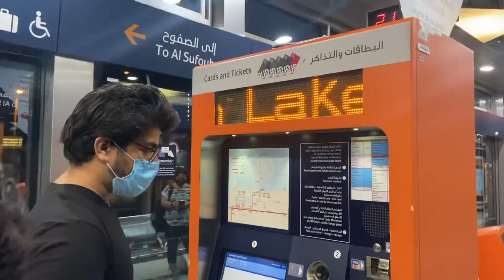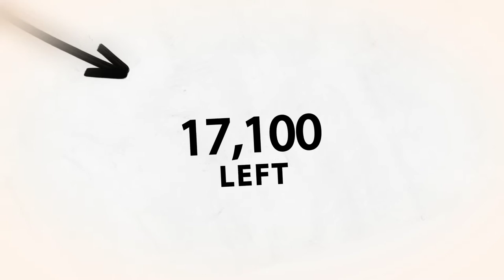Met a smuggler while hitchhiking | Budget Trip To Dubai 2022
Hola Friends,

This series is about stories. We travel to create memories in form of wonderful stories. My Dubai series is all about Travelling with intent. We all have less money and less opportunities but we still have to do our best in our limited resources...
This series is about how travelling doesnt need much money.
Travelled with the gorgeos @SumanKothari and the every talented @MohnishD ..

This is just the first episode, Hope you like it..
Two more to come.